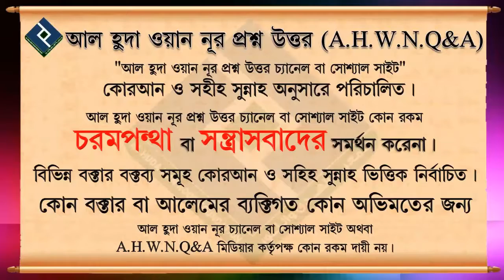ইসলাম ধর্মে কি স্তর রয়েছে┇৫২ নং┇শায়েখ আব্দুল আল বাকী